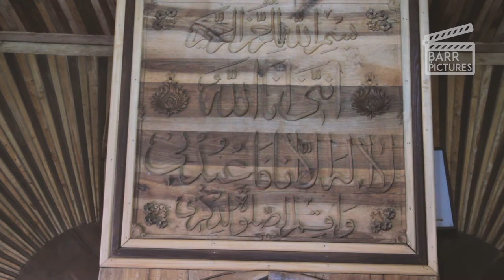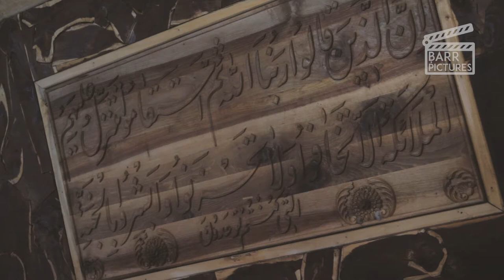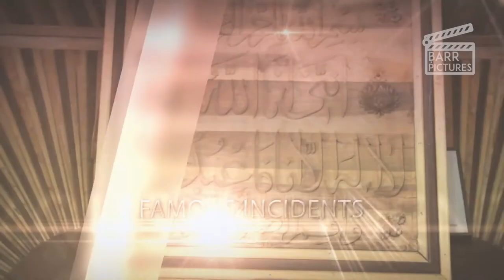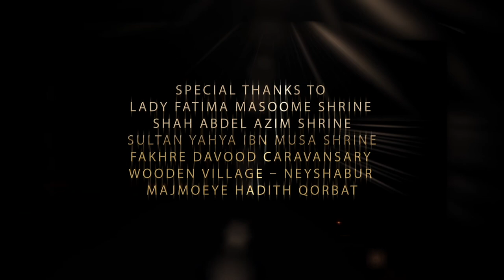The life of Imam Reza Ridha (as) Sheikh Mohammed Al-Hilli Islamic Muslim biography history PART TWO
This is part two of a two-part series exploring the life of Imam Ali ibn Al-Musa Reza Ridha (as), the eighth Shia Imam and one of the greatest Islamic scholars in history.
Presented by Sheikh Mohammed Al-Hilli
Directed by Reza John Vedadi
Broadcast TV channel: Imam Hussein TV

📌 Chapters:
00:26 His appointment as heir apparent
07:05 His debates with other scholars
18:25 His role in Khorasan
23:46 Famous incidents
27:18 His martyrdom
33:03 Importance of his ziyarah
36:37 Miracles relating to his shrine